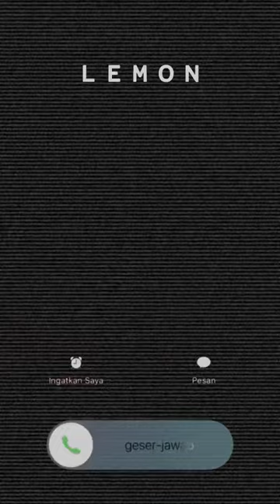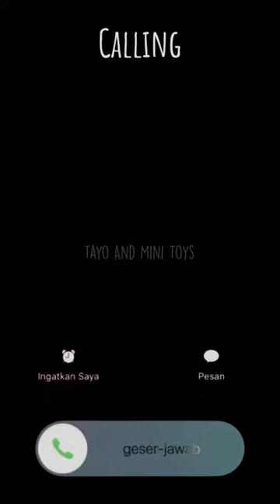Phone Call Garten of Banban